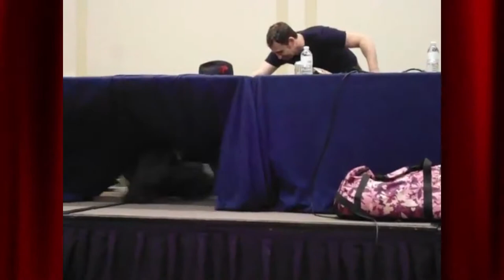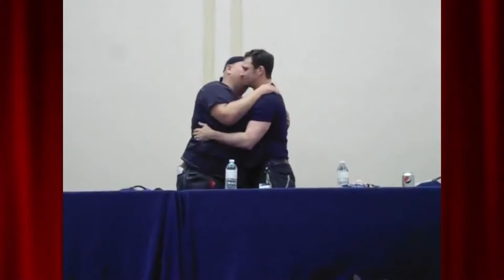AFO 2013 - Paul Schrier (Bulk) and Jason Narvy (Skull) Panel [⚡Team Thunder⚡]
Migrated from LBN and combined in one convenient video.